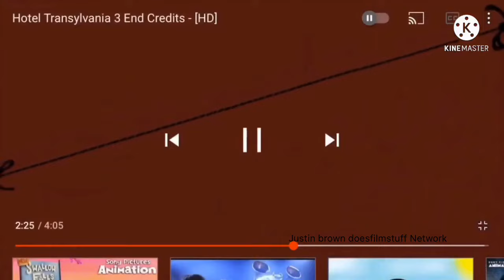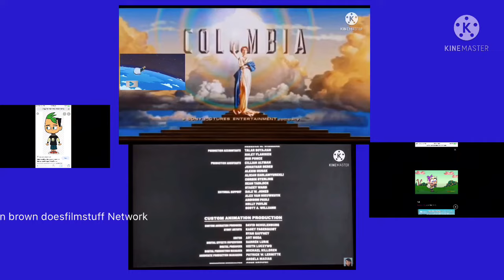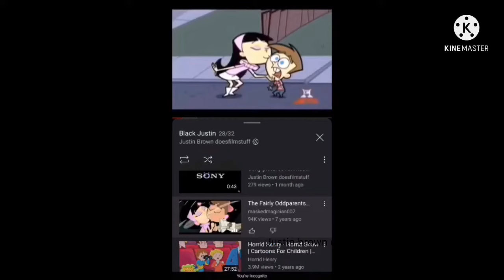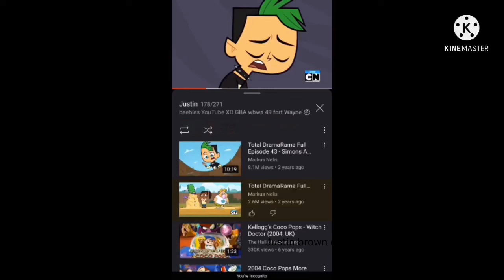Hotel Transylvania summer vacation end credits Tv version Justin brown doesfilmstuff style